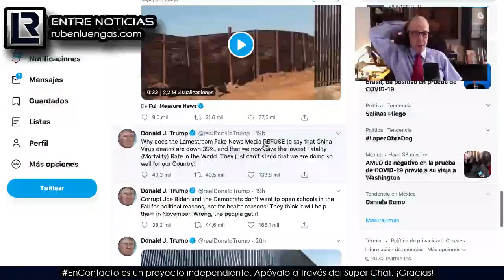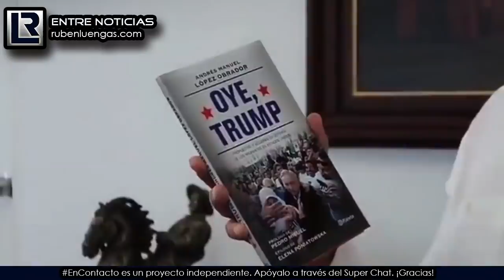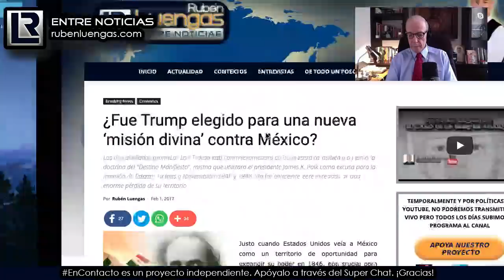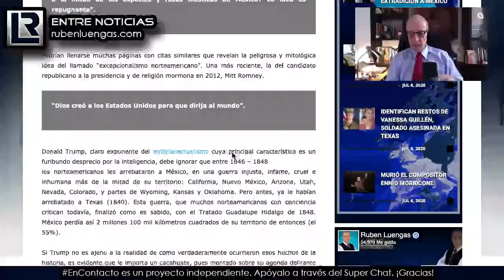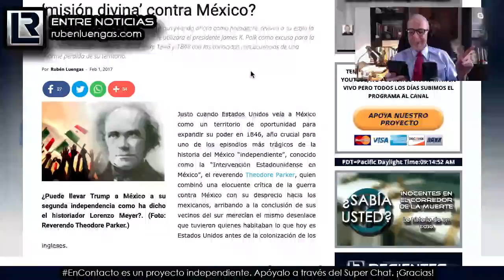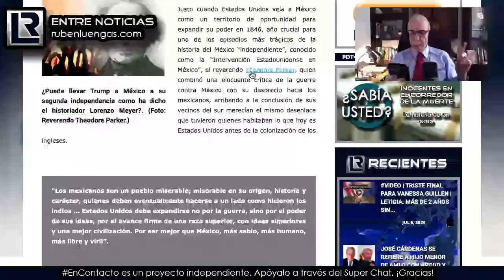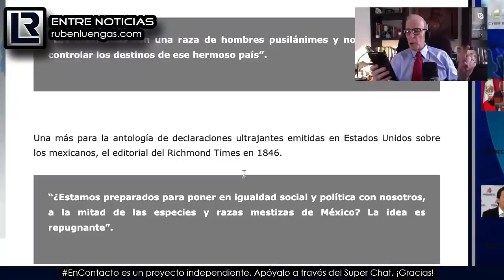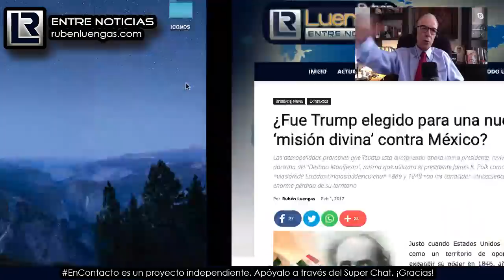López Obrador y Trump: la reunión inevitable | Rubén Luengas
No te pierdas este interesante programa.

► Apoya este proyecto a través de OXXO a la cuenta 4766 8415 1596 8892